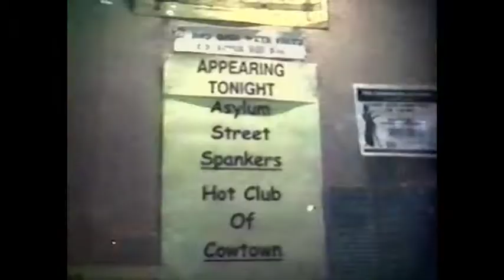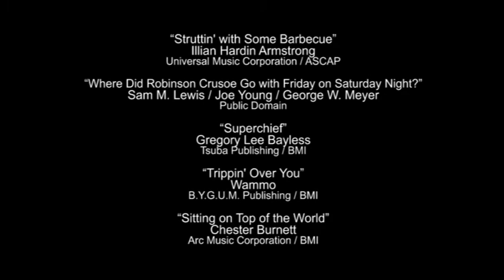ASYLUM STREET SPANKERS at Jacks Sugar Shack (Hollywood) 2/12/1999 ***FIRST SET***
On this night, the Asylum Street Spankers played two sets, with Hot Club of Cowtown performing in between. If you'd like to experience the evening in the original order, watch this video first, followed by:

Asylum Street Spankers:
Christina Marrs - vocals, ukulele, banjo, bowed saw
Wammo - vocals, harmonica
Mysterious John - vocals, kazoo, impressions
Josh Arnson - vocals, flat picking guitar
Stanley Smith - clarinet, vocals
Dave Leroy Biller - jazz guitar
Eamon McLoughlin - fiddle
Pops Bayless - ukulele, banjo *
Adam Booker - string bass
John Salmon - drum

* Not singing due to laryngitis.

00:00 - video intro
00:54 - Mysterious John spoken intro
01:54 - “Struttin' With Some Barbecue”
07:54 - “Where Did Robinson Crusoe Go with Friday on Saturday Night?”
10:54 - “Superchief”
14:02 - “Trippin' Over You”
18:17 - “Sitting on Top of the World”
22:10 - “Topsy”
29:58 - “No Song Sad Enough”
34:37 - “Fanny” / “Big Bottom”
38:08 - “Smells Like Thirty-Something”
41:54 - “Charleston”
46:26 - “Shine On, Harvest Moon”
51:21 - “The Scrotum Song” (with quotes of other songs)
55:30 - end of set / announcements
57:04 - credits

“Struttin' with Some Barbecue”
Illian Hardin Armstrong
Universal Music Corporation / ASCAP

“Where Did Robinson Crusoe Go with Friday on Saturday Night?”
Sam M. Lewis / Joe Young / George W. Meyer
Public Domain

“Superchief”
Gregory Lee Bayless
Tsuba Publishing / BMI

“Trippin' Over You”
Wammo
B.Y.G.U.M. Publishing / BMI

“Sitting on Top of the World”
Chester Burnett
Arc Music Corporation / BMI

“Topsy”
Eddie Durham / Edgar William Battle
Eddie Durham Swing Music Publishing / ASCAP

“No Song Sad Enough”
Christina M. Marrs
C. Marrs Music / BMI

“Fanny”
Wammo
B.Y.G.U.M. Publishing / BMI

“Big Bottom”
Christopher Guest / Michael John Mckean / Robert Reiner / Harry Shearer
Embcom Music Publishing / ASCAP

“Smells like Thirty-something”
Wammo
B.Y.G.U.M. Publishing / BMI

“Charleston”
Cecil Kack / Jimmy Johnson
Public Domain

Dave Stamper
Public Domain

“The Scrotum Song”
Wammo
B.Y.G.U.M. Publishing / BMI

Club emcee: Eddie Jennings